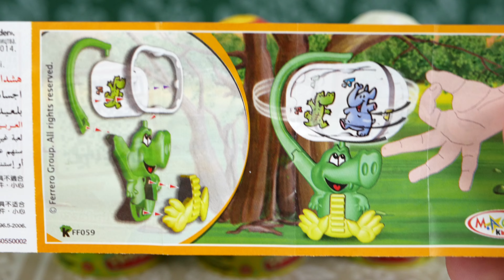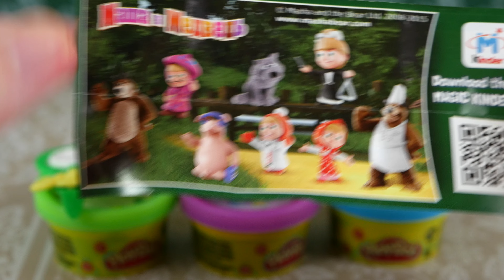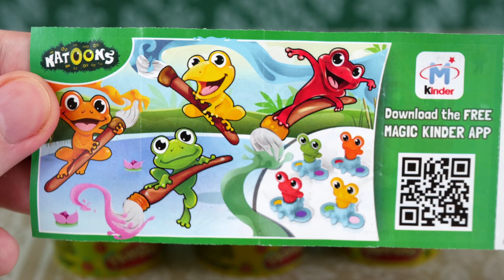KINDER SURPRISE EGGS! Masha and the Bear Animal Planet collection toys for kids 3 surprise eggs!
I have surprise eggs with interesting toys! And today I will show You toys, surprise eggs,  Masha and the Bear Animal Planet!
a lot of candy

See my video with chupa chups surprise eggs and toys:

6 Chupa Chups surprise eggs TOM and JERRY unboxing 6 Chupa Chups surprise eggs ТОМ и ДЖЕРИ Чупа Чупс

Unboxing review and build Toy Cars for kids Model Car Jaguar XF toy model #18-45124 Metal Kit 1/32, Toy Cars. Educational videos for children. Learn to collect children's car. Toys for boys.

Unboxing review and build Toy Cars for kids Model Car Mercedes Benz Vito toy model #18-45134 Metal Kit 1/32, Toy Cars. Educational videos for children. Learn to collect children's car.

Unboxing review and build Toy Cars for kids Model Car Land Rover Defender 110 #18-45127 Metal Kit 1/32, Toy Cars. Educational videos for children. Learn to collect children's car.

Unboxing review and build model cars Bburago - VOLKSWAGEN GOLF GTI #18-45115 Metal Kit 1/32, Toy Cars. Educational videos for children. Learn to collect children's car.

Toy cars review. Video for kids.